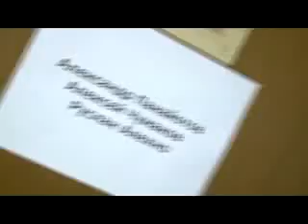Марина Девятова и Алексей Чумаков за кулисами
за кулисами театра им. Вахтангова